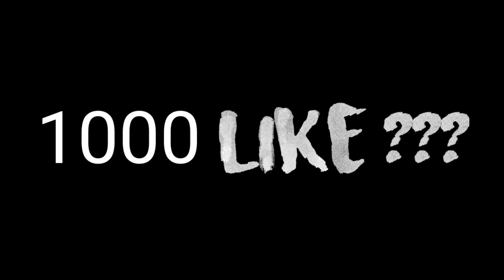RED NUMBER ONLY 😈😈😈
आपको मेरी इस चैनल पर कुछ ऐसी वीडियो देखने को मिलेगी :
Full comedy commentary solo vs squad gameplay
Solo vs duo funny gameplay
Realme 7 headshot king
Realme 7 gameplay

📝Note : so bhai log me ek khud ek mobile player ho to aap sabko pata hi hoga ki mobile player ko kya kya dikkat hoti hai mobile lag hota hai aur fir garam ( HOT ) bhi hota hai To yaar kisi bhi mobile 📱 player ko aap log NOOB ( bot) mat kaho 🥺 To mere khyal se aap ye  padhakar samajh Gaye honge or ha ager bura laga hai to sorry bhai log ❤️ aur han bhai log aapko daily 7: 00am  baje Ek Mera solo vs squad ka gameplay dalta mobile se record kar kar or meri commentary ke sath To guy's bas Etna hi acha laga hai to subscribe and like karo ❤️❤️

1.Garena Free Fire Indonesia Live
2.Garena Free Fire Brazil Live
3.Garena Free Fire Brasil Live
4.Garena Free Fire India Live
5.Garena Free Fire Singapore Live
6.Garena Free Fire Thailand Live